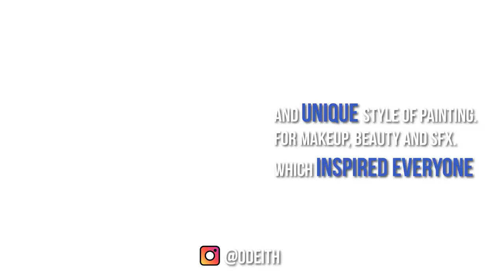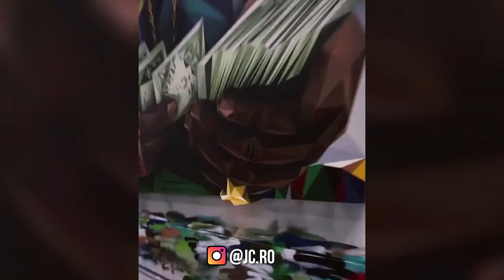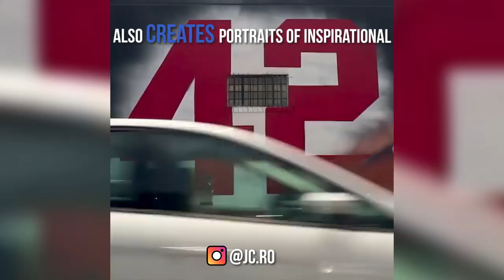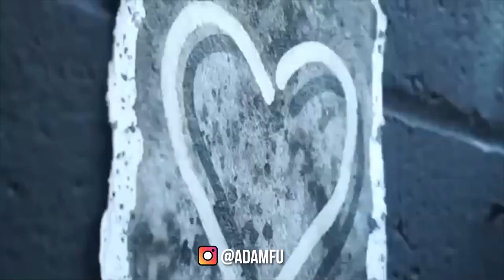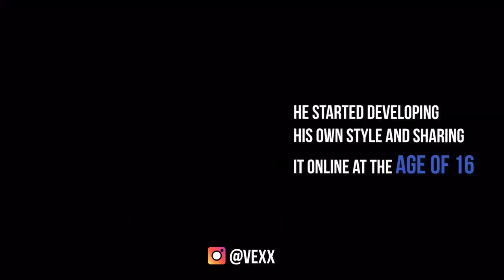Street Art That Is At Another Level ► Amazing Tech HD 2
This video is full of amazing street art that will surely lock your eyes to the screen! This incredible artists show how fun and spectacular this type of art is. With playfull pieces that make the streets a bit more fun to giant graffiti creations, this clips will show you the inmense talent of this artists. Let us know what you think!

Sérgio dropped out of school when he was 15 with amazing graffiti passion and talent in his pocket. Soon he became internationally famous and specialized in her amazing anamorphosis technique.

JC is a graffiter with a lot of talent and a unique style. His creations are characterised for their geometrical patterns.

She is a Hoboken based artist who started her journey into fluid arts when a friend brought over her set of alcohol inks for a little “wine and whine” session. Overwhelmed by the calm that the fluid inks created within her, Jamie was an instant addict.

David Zinn is a street artist who uses chalk to bring his fairly tale characters to life. Keep your eyes open because his pieces can be found anywhere, even hidding in museums.

Adam is an urban artist who creates murals, paintings and greffiti. He makes the illusion his pieces are blowing and shinning, by having an amazing control over shadows and colors.

The best street artist in the double senses. He has imagination for whatever he finds.

Ray is the creator behind the amazing giant "calavera" piece made in Mexico for the traditional "dia de muertos." His creativity will surely amaze you, and also the incredible big scale of his work.

This incredible artist creates balloon inspired murals, graffiti and paintings. He creates pieces as big as a building or a normal sized canvas. It is impressive to see the amount of details and effects he achieves, check him out!

This cool artist creates pixel cartoons which have a really crazy life! His pieces can be found around cities hidden in corners or they can be part of a short film done by the artist at home. It is really incredible!

Vexx is an amazing brand of clothing but also, his creator does incredible murals and custome pieces. His style is full of colors, doodles and cool cartoons. You can find clothing, shoes and accessories all made by the artist.

Dan is an incredible urban artist who does murals, paintings and digital paintings. His art speaks for itself with amazing emotions and details. If you want more of his amazing pieces check out his YouTube and Instagram, there he publishes his recent works. Check him out!